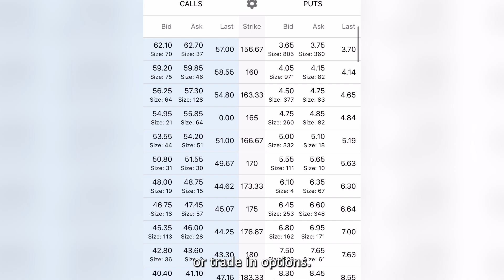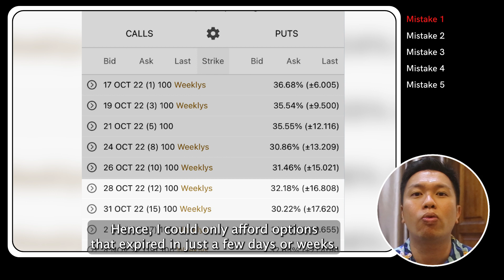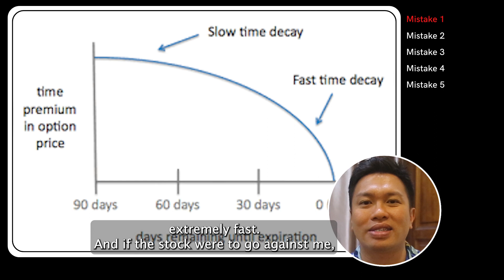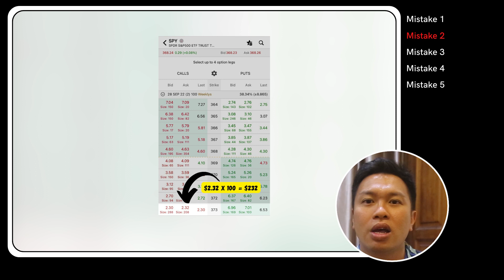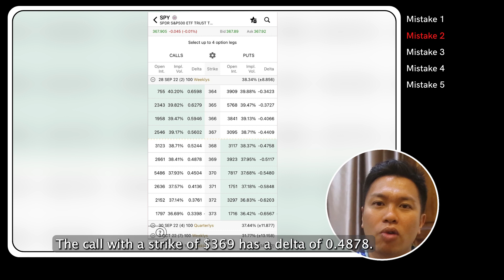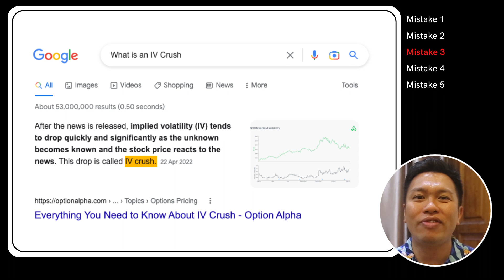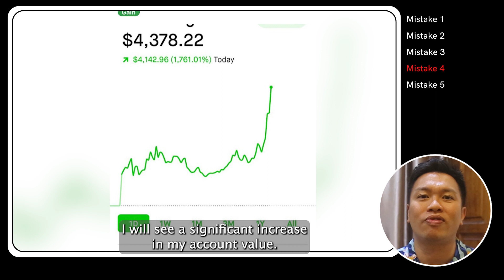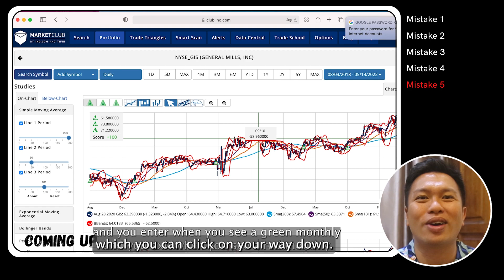5 Painful Lessons I Learned After Years of Losing Money In Options Since 2018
Hi Friends,

Today you guys are in for a treat. After having burst multiple trading accounts since 2008, I think it is only fair that I share the best ways to burn an options trading account to the ground by sharing some of my biggest option buying mistakes. And it is my wish that my mistakes will prevent anyone from losing money trading options by avoiding these common option trading pitfalls.

💻 Open a Webull Account and recieve up to USD 100 Worth of GOOG Fractional Shares